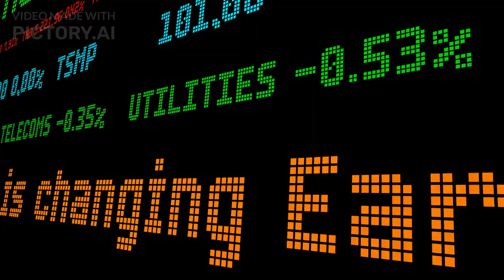What if Earth became Bigger than Sun? + more videos | aumsum kids science education space 🌞🌎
What if Earth became Bigger than Sun?
Firstly, if Earth became Bigger than Sun, now Sun will have no option, it will have to start orbiting around Earth.
Secondly, if Earth became Bigger than Sun, Earth will now become the center of attraction, Sun may pack its bags.
Thirdly, if Earth became Bigger than Sun, traveling around planet Earth may now take years.
Fourthly, if Earth became Bigger than Sun, one Sun may not be enough, we may need to install artificial Suns.
Fifthly, if Earth became Bigger than Sun, all other planets may now be called as dwarf planets.
Lastly, if Earth became Bigger than Sun, Earth's gravity may become too strong, other planets may have no option but to become Earth's moons.

Educational and entertaining journeys: enjoy educational and recreational activities with your favourite characters Gori, Jad and Super Mama! "

"Join us on this fun and knowledgeable journey where we will offer you special educational and recreational activities that combine fun and learning! From interesting educational games to wonderful anthems and exciting tales, you'll find everything you're looking for to entertain and educate children in an innovative way. Join us with fun coloring, learning letters and numbers, and exploring the world through charming animations. Don't miss this opportunity to experience fun and useful! "

Jori & Jad Channel We are always aiming to make learning a fun and entertaining experience for our children from preschool and beyond through activity, interactive videos, adventures and teaching in a fun style, stories and anthems. Children acquire useful skills, information and benign values. The child learns through videos, colors, letters, numbers, teamwork, non-bullying, personality building and a lot of sophisticated skills.

All our works are of our production 100% composition, drawing, moving, directing and music
The channel includes bedtime children's stories, educational meaningful stories, funny and entertaining videos, educational, use of advanced technologies and artificial intelligence, horror, adventures, entertainment, funny, meaningful, adventures, suspense, cartoon films, animation, planets, cooking, discovery, cars, educational materials, entertainment materials, and science fiction.
Children's education, learning and playing, colors and shapes, crafts and coloring
Scientific Experiences, Educational Games, Animation, Music & Songs, Numbers & Counting
Letters and Words, Animals and Nature, Photography, Games Intelligence and Puzzles
Stories and Tales, Beloved Cartoon Characters, Adventures and Exploration, Sport and Movement
Cooking and Healthy Meals, Safety and Health, Cooperation and Friendship
Our goal is to teach learning in the way of smart education through laughter and pleasure
To communicate and comment we kindly communicate on the following social media messages:
Note in every video touch love and tenderness for every big child
We Love You My Little Friends Heroes